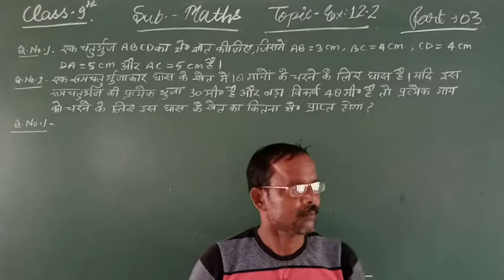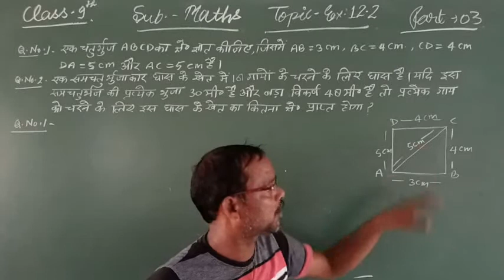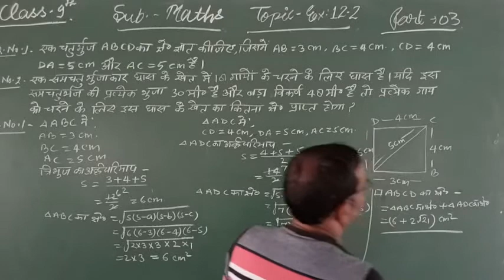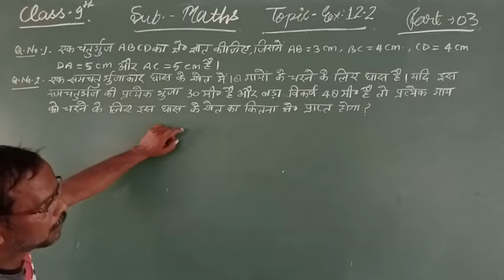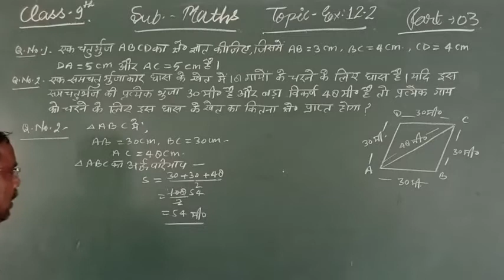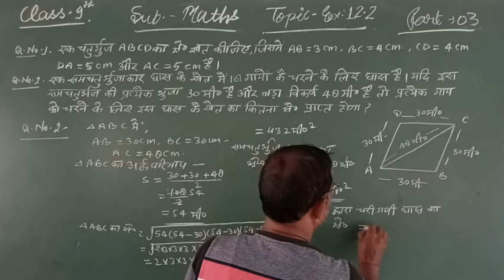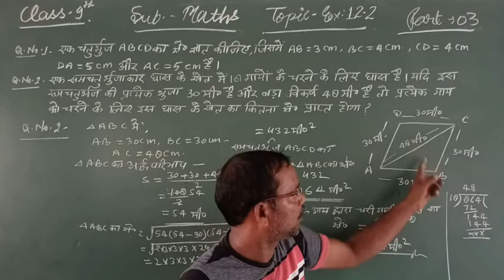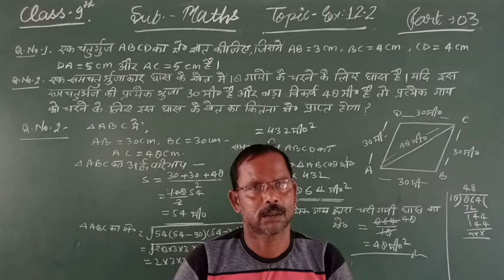9th - Math - Heron's Formula - Lecture 3